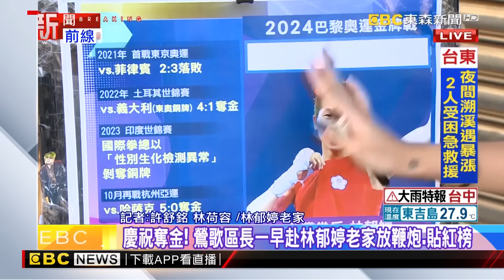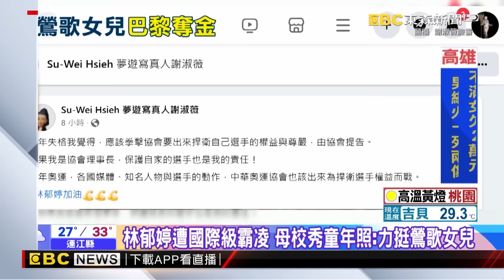【一刀未剪】賴總統致電林郁婷媽媽：妳女兒真了不起！